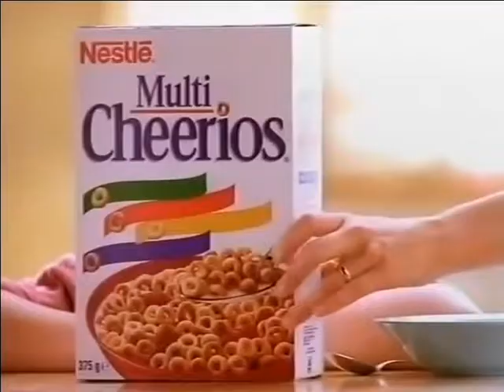1994 Multi Cheerios You Wouldnt Like Them Advert